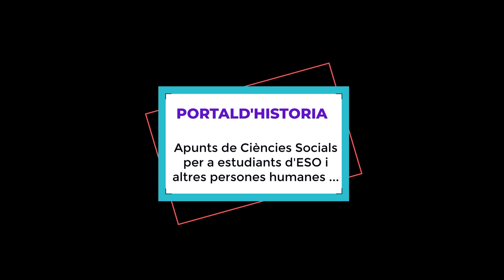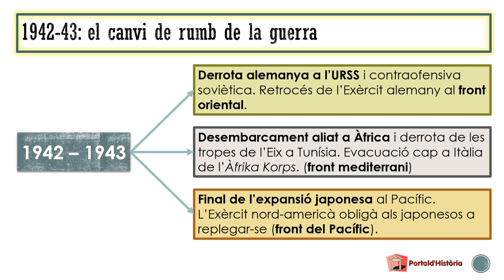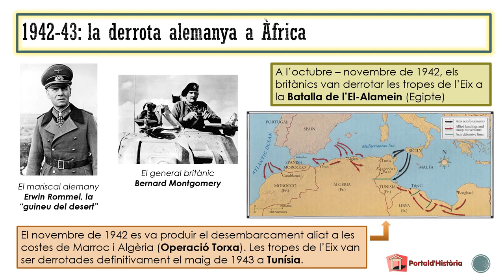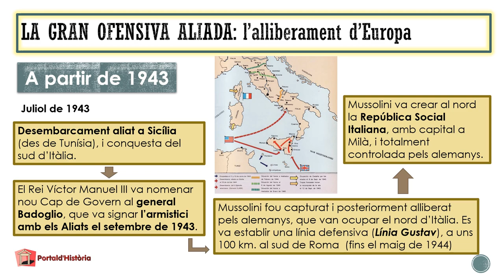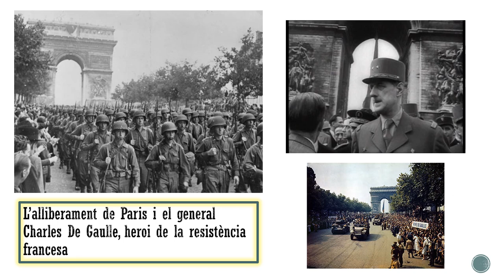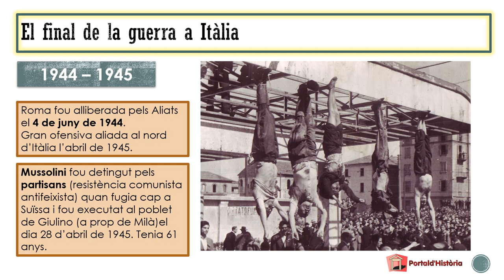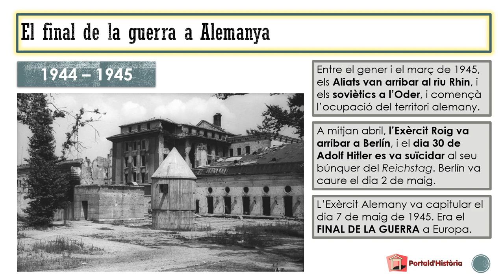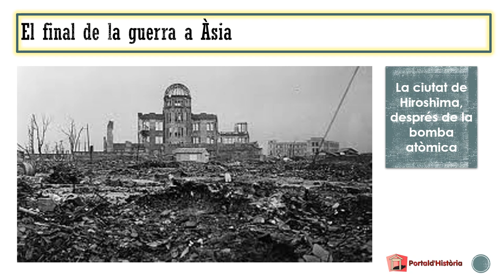LA SEGONA GUERRA MUNDIAL. Capítol III - Les grans ofensives aliades (1943-1945).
Apunts i esquemes d'Història per a estudiants d'ESO, Batxillerat i altres persones humanes.